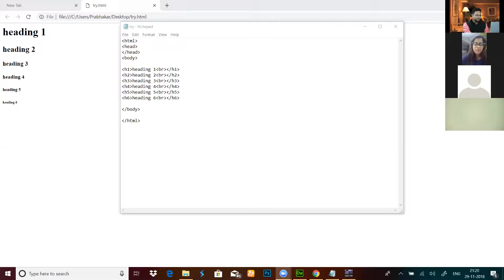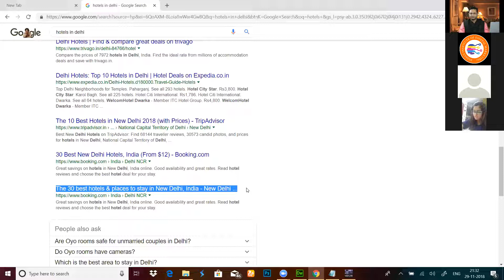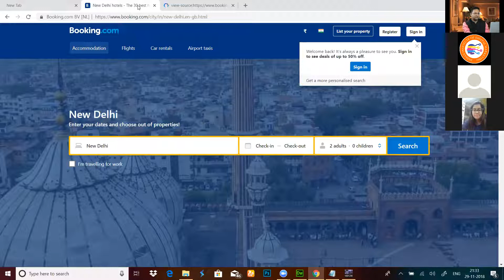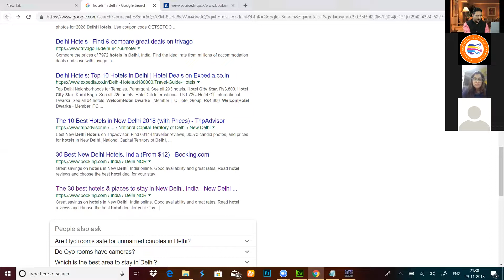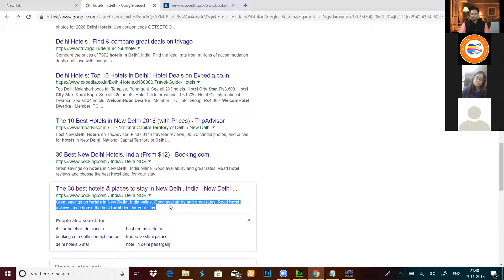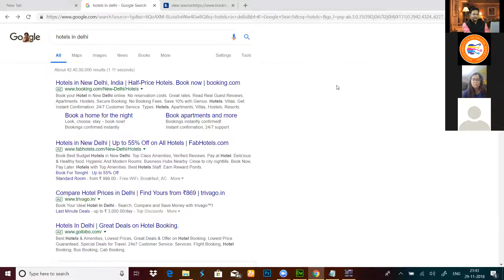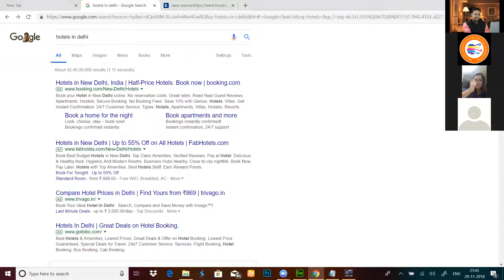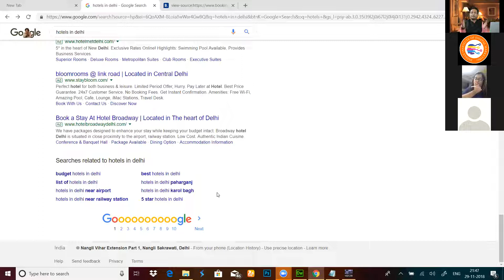Digital Marketing for Beginners | Career | Courses | Salary | Online Marketing [HINDI] 2018-2019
Join a free 1 hour session from anywhere.
We are proud to be India's first Digital Marketing Institute who is providing live Interactive online sessions with the implementation of AI.